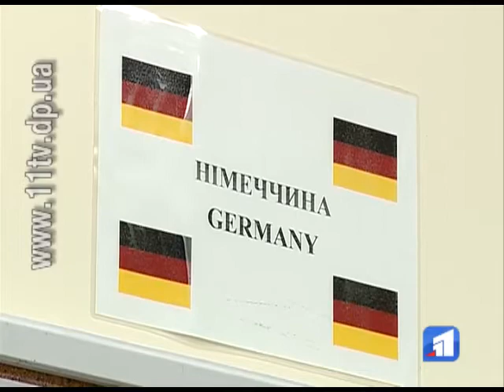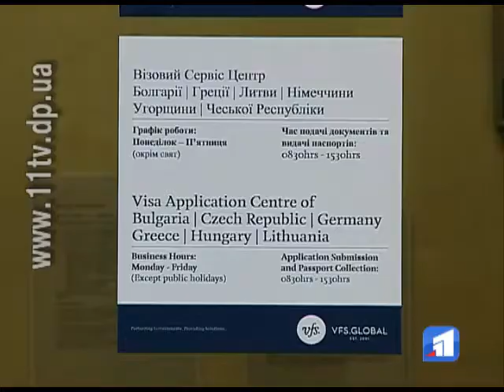У Дніпропетровську відкрили візовий центр Німеччини